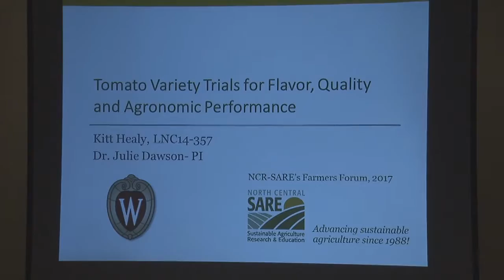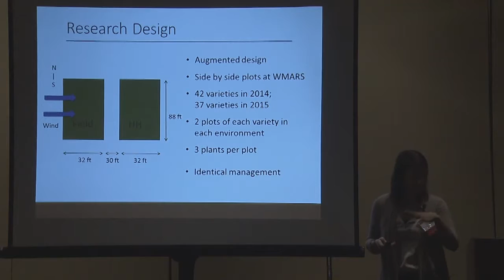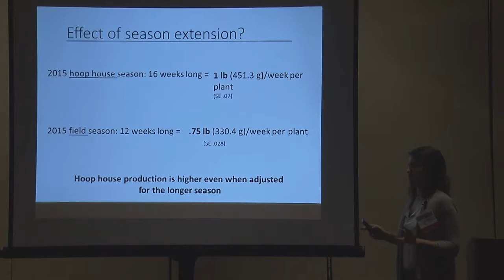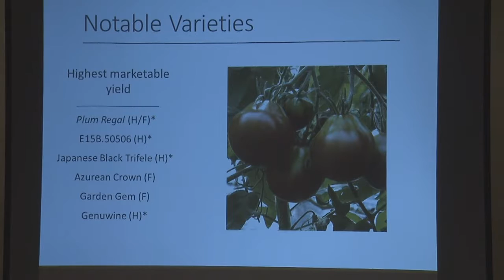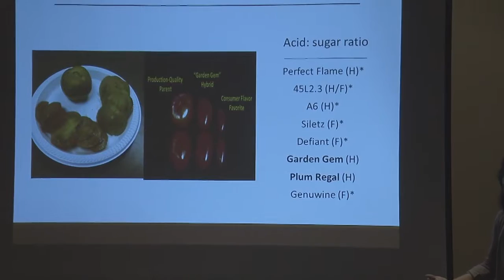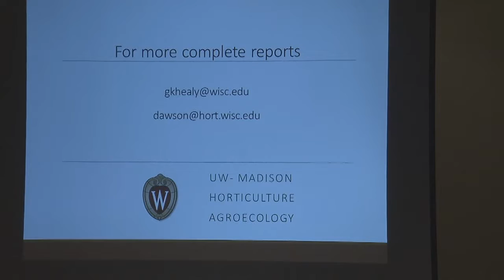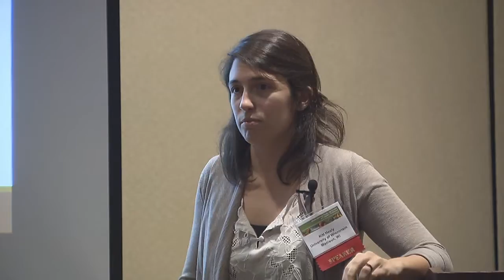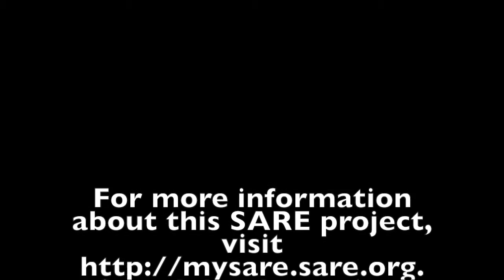Tomato Variety Trials with Kitt Healy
Kitt Healy and Dr. Julie Dawson received SARE support to conduct research around tomato varieties at the University of Wisconsin. This is Kitt Healy's NCR-SARE Farmers Forum presentation at the 2017 Illinois Specialty Crops, Agritourism, and Organic Conference, "Tomato Variety Trials for Flavor, Quality, and Agronomic Performance."